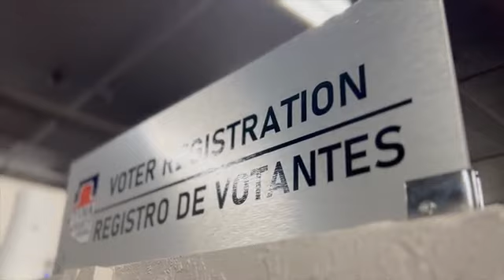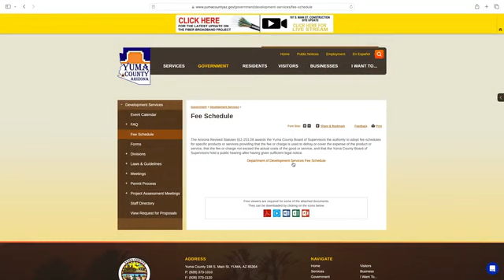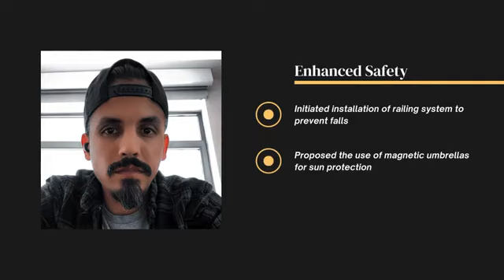MIX 06 03 24